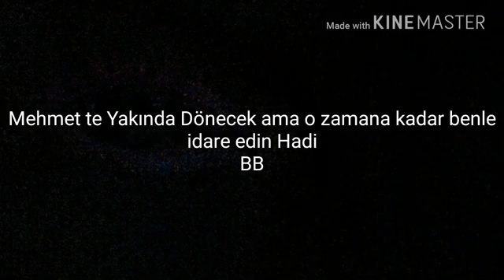Efsanevi geri dönüş,Oğulcan?!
Niye bakıyon ne olabilir